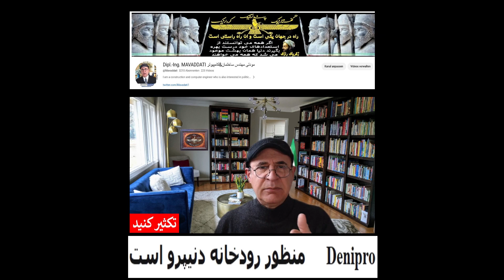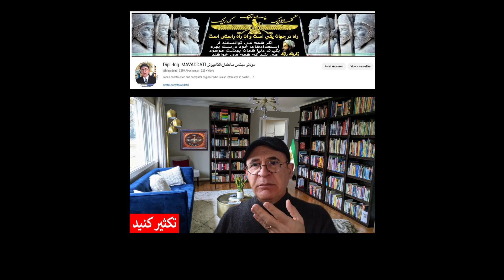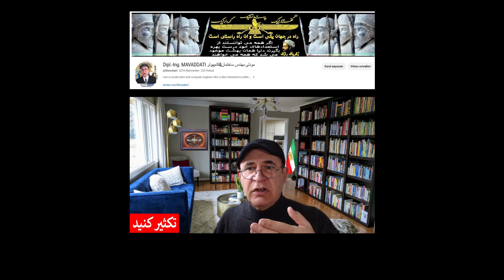ایران و روسیه پیش بینی ها را جدی بگیرندPutin, I was right